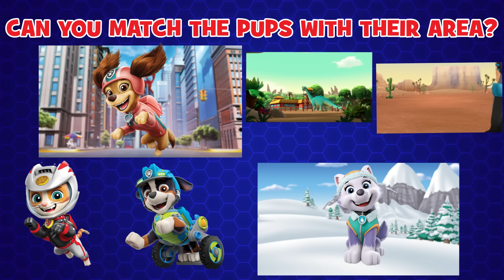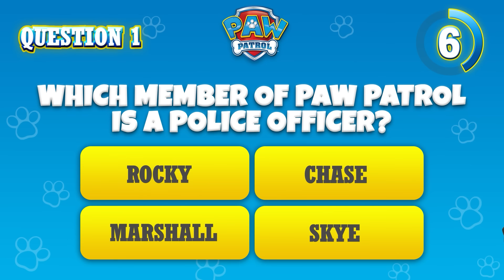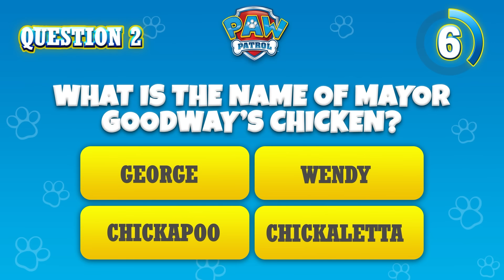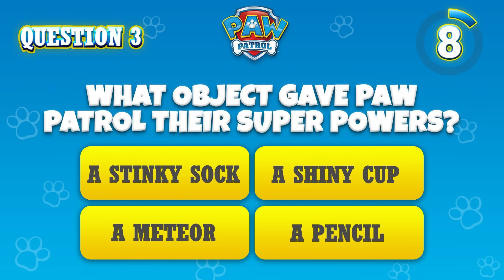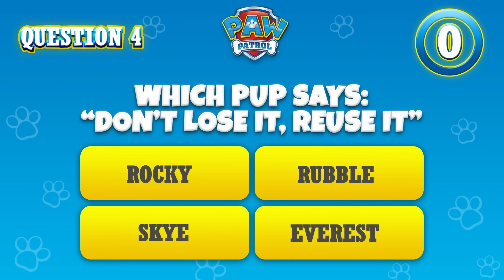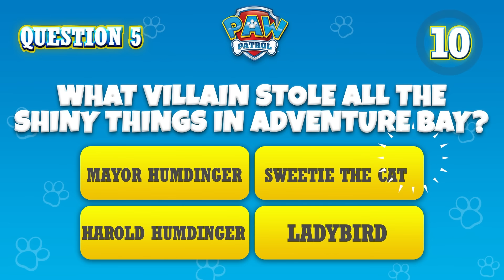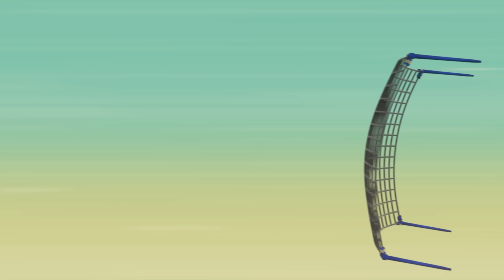Best Chase and Rubble Rescues | PAW Patrol | Cartoons for Kids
In this PAW Patrol compilation for kids, Chase and Chickaletta switch bodies. The other pups will have to help save the Flounder! PLUS, Humdinger cheats in a soap Box race and more!